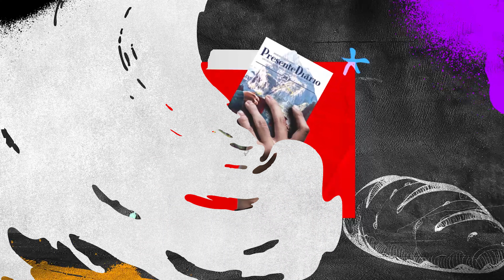Purificado - Presente Diário 06/12/2023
Leitura Bíblica: Marcos 7.1-23 "Sonda-me, ó Deus, e conhece o meu coração...Vê se em minha conduta algo te ofende (Sl 139.23a, 24a). ".